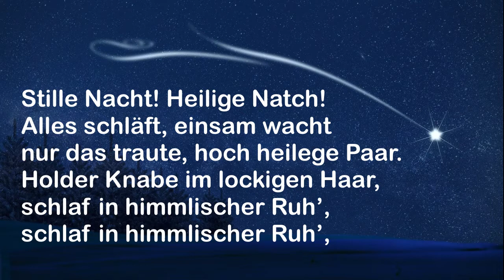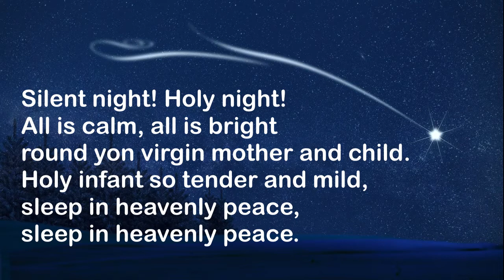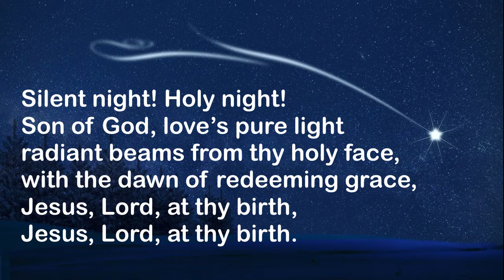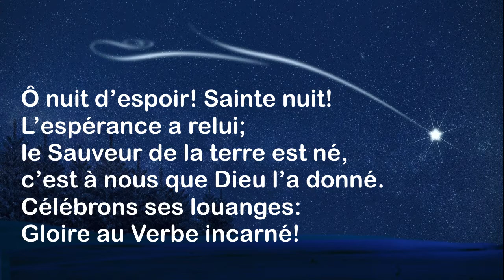Stille Nacht / Silent Night / Sainte nuit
NVU 11 - Stille Nacht / Silent Night / Sainte nuit (version trilingue)
Interprètes : Jessica et Michel Gauthier